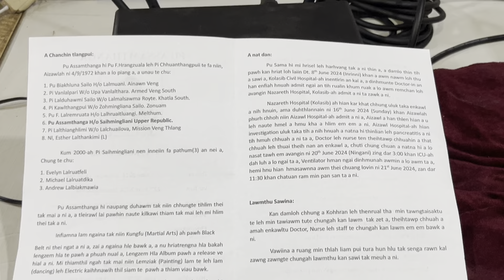U_Sama thlahna hun || a chanchin sawina